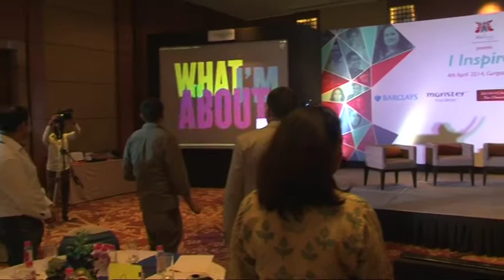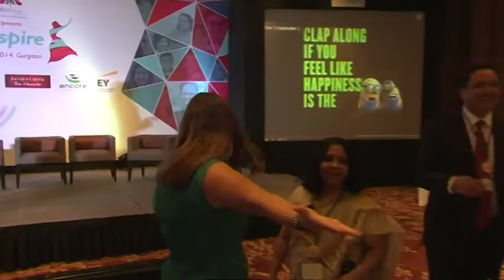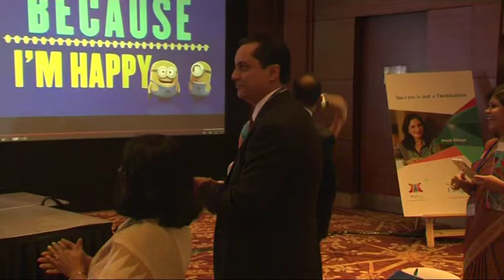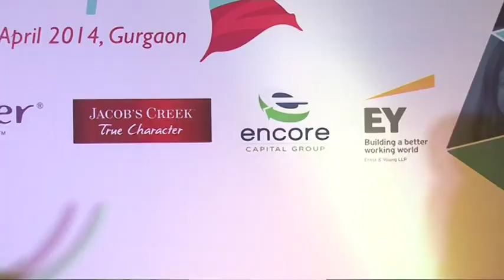I INSPIRE 2014 - Dance Fun Laughter, It all Happens here